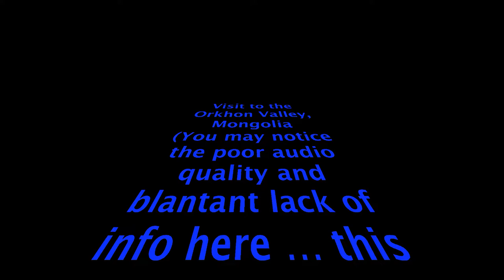Journey to Orkhon Valley, Mongolia